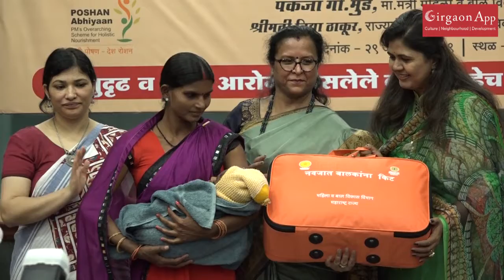Pankaja Munde's press conference